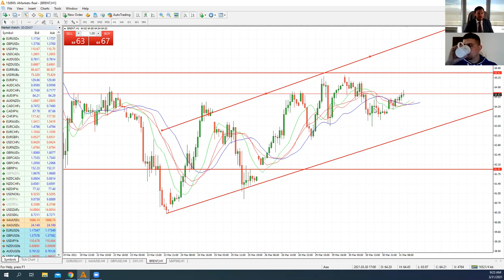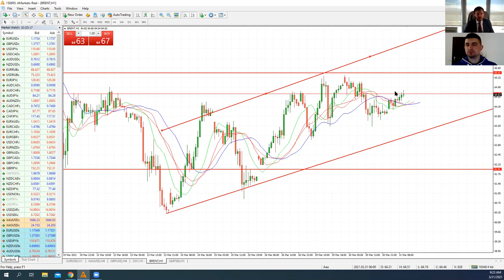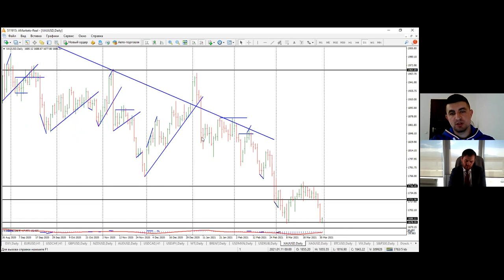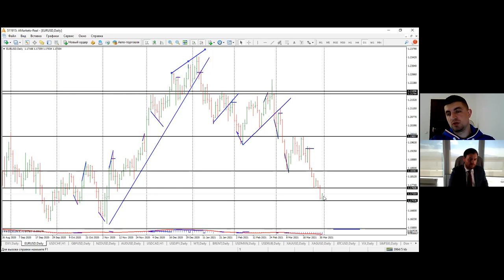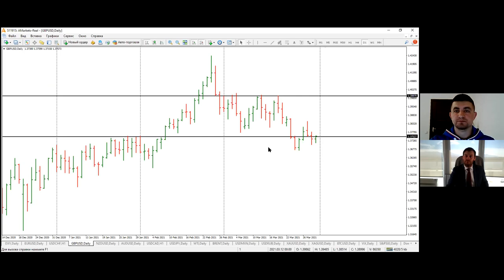Артем Деев vs Виталий Кухта: торговые идеи по Brent, SP500, XAU и EUR/USD | AMarkets